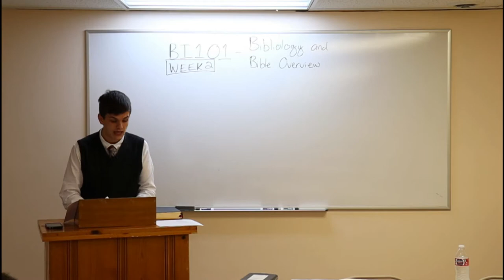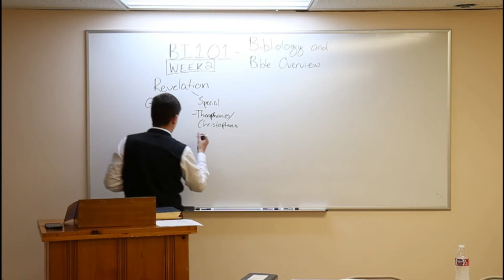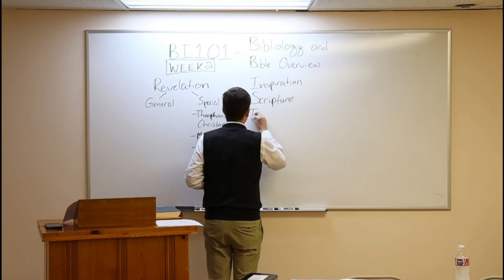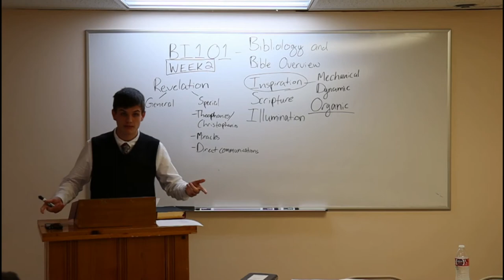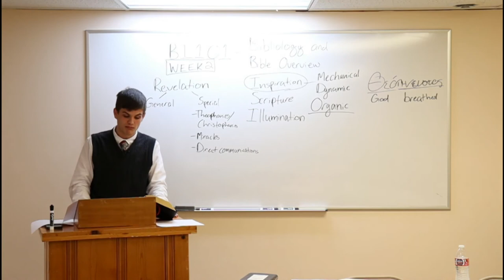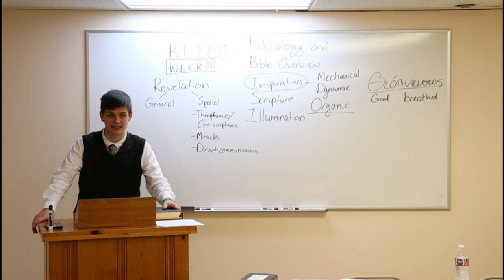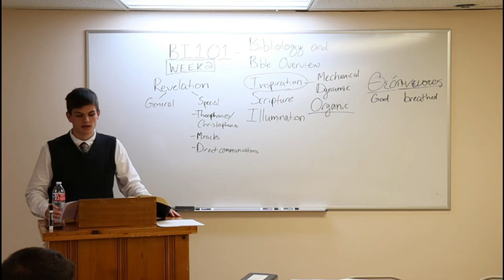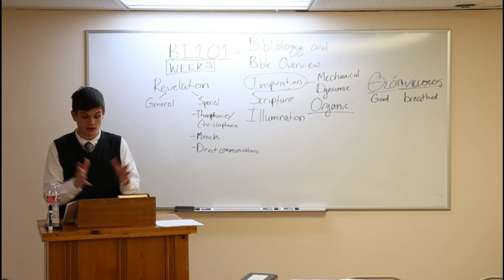BI101 - Bibliology and Bible Overview (WEEK 2)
"Knowing this first, that no prophecy of the scripture is of any private interpretation. For the prophecy came not in old time by the will of man: but holy men of God spake as they were moved by the Holy Ghost." - 1 Peter 1:20-21

PHYSICAL ADDRESS
805 Natcor Drive